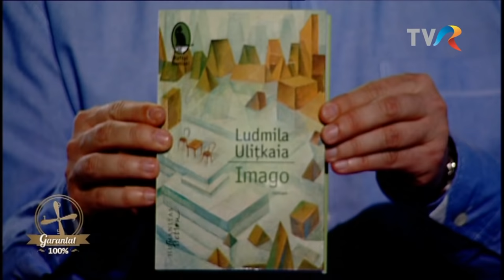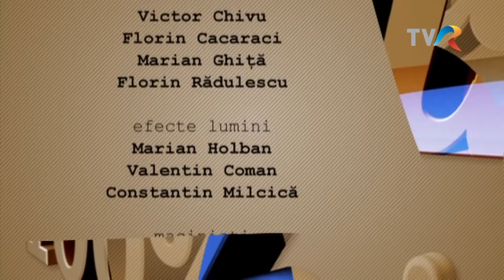Garantat 100% cu Ludmila Ulițkaia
Ediţia emisiunii Garantat 100%, difuzată în anul 2016 la TVR1, când invitata lui Cătălin Ştefănescu a fost scriitoarea Ludmila Ulițkaia.